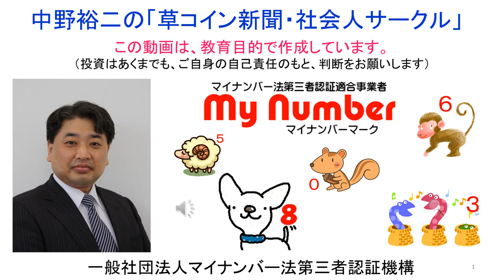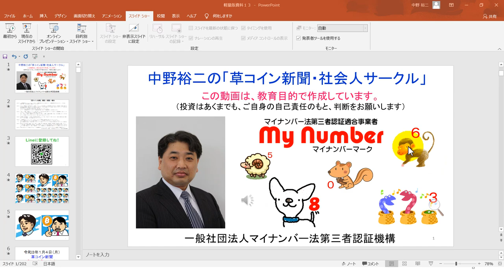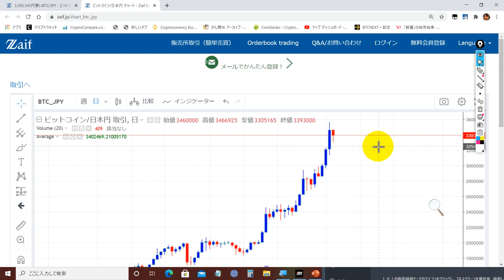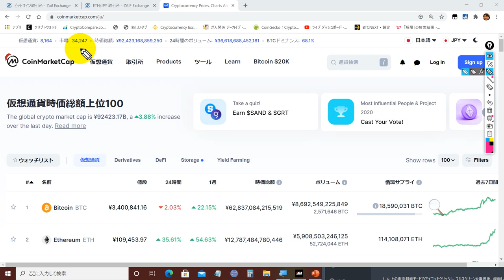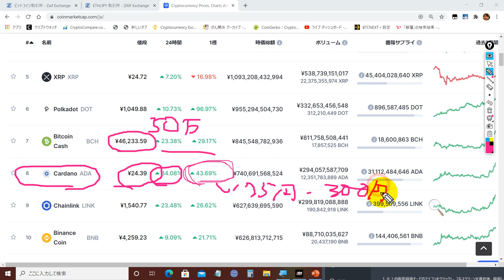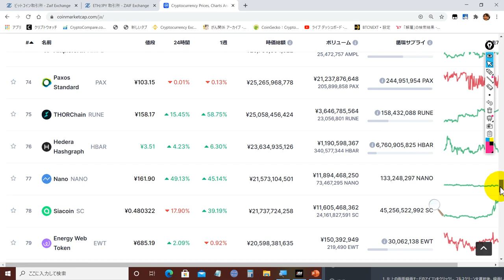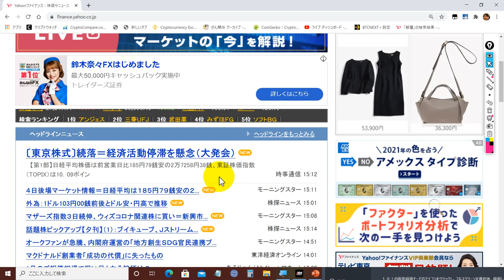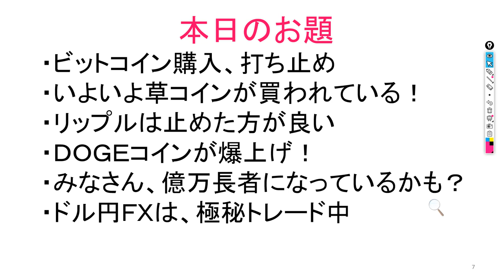【草コイン爆上げ！】ビットコイン頭打ち！